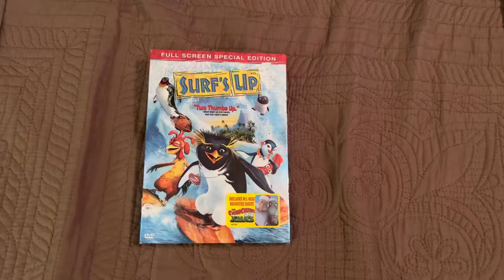Surf’s Up DVD Overview (15th Anniversary Edition)